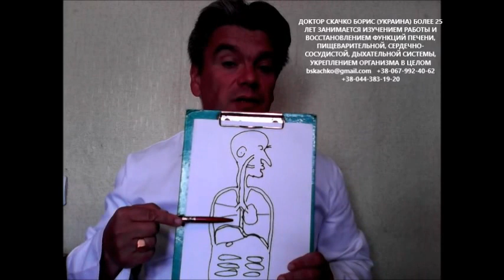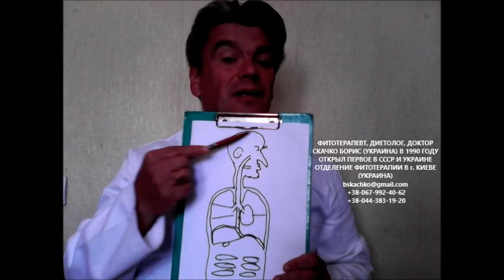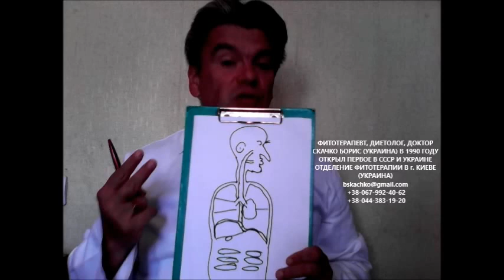Как дышать правильно? как правильно дышать - видео YouTube на канале Школа доктора Скачко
Как дышать правильно? как правильно дышать - новое видео YouTube на канале Школа доктора Скачко Бориса (Украина, Киев)
лайфхаки для здоровья как дышать правильно знаете? А лайфхаки для здоровой жизни как правильно дышать, если у Вас беременность либо проходите лечение таких заболеваний как бронхиальная астма, туберкулез, рак легких, пневмосклероз, эмфизема легких, перелом ребер, асцит, избыточный вес, абдоминальное ожирение?
Школа доктора Скачко - это цикл видео лекции на канале YouTube про Ваше здоровье, лечение, профилактику, лайфхаки для жизни про правильное питание, дыхание
Школа доктора Скачко Бориса на канале YouTube доктора Скачко Бориса (Украина, Киев) это курс видео-лекций про Ваше здоровье, активное долголетие, чем отличаются профилактика, лечение, полезные советы диетолога (корисні поради дієтолога) как правильно питаться, как правильно пить воду, как правильно дышать, что такое ЗОЖ и т.п.
Школа доктора Скачко Бориса (school Skachko) может дать Вам несколько иное, чем школа доктора Комаровского, школа доктора Ковалькова, школа доктора Синельникова, школа доктора Гаврилова, школа доктора Ионовой
больше информации про Ваше здоровье, обучение, лайфхаки для здоровой жизни? пишите вопросы, комментарии, отзывы в форум video на канале YouTube доктора Скачко Бориса (Украина, Киев). и получите полезные советы диетолога Скачко Бориса (корисні поради дієтолога Скачко Бориса)

иными словами как дышать правильно вы знаете? как правильно дышать - это новое видео YouTube на канале Школа доктора Скачко Бориса (Украина, Киев)
лайфхаки для здоровья как дышать правильно вы знаете? А лайфхаки для здорового образа жизни как правильно дышать, если у Вас беременность либо проходите лечение заболеваний? лечение бронхиальной астмы или лечение туберкулеза, лечение рака легких или лечение пневмосклероза, лечение эмфиземы легких или лечение перелома ребер, лечение асцита или лечение избыточного веса, лечение абдоминального ожирения?
Школа доктора Скачко Бориса: видео лекции на канале YouTube про Ваше здоровье, лечение, профилактику, лайфхаки для жизни про правильное питание, дыхание
больше информации про Ваше здоровье, онлайн обучение, лайфхаки для здоровой жизни? пишите вопросы, комментарии, отзывы в форум video на канале YouTube доктора Скачко Бориса (Украина, Киев). и получите полезные советы диетолога Скачко Бориса (корисні поради дієтолога Скачко Бориса)

активная ссылка на следующее видео

активная ссылка на первое видео цикла